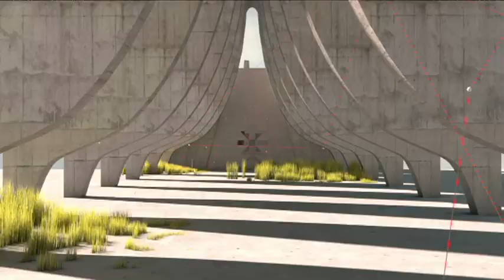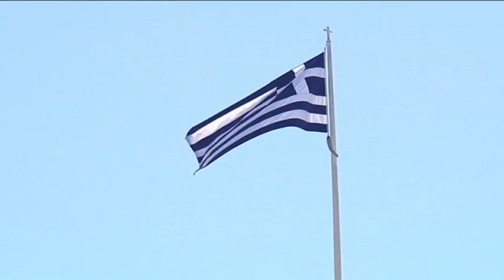Srbija na vezi - portreti: Žarko Paspalj